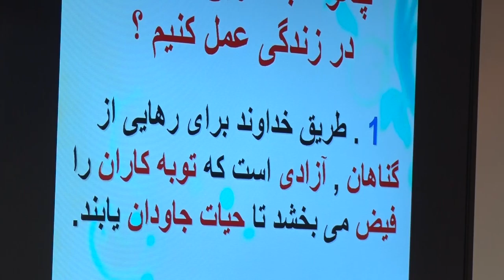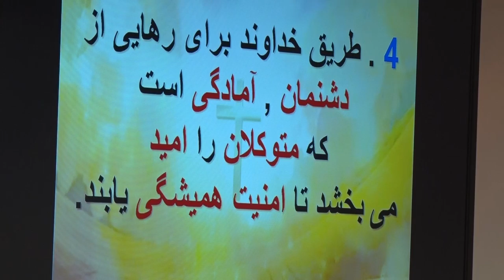Moezeh 11 13 2016 متوکلان به خدا